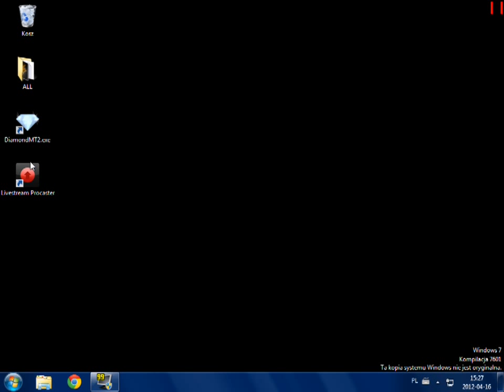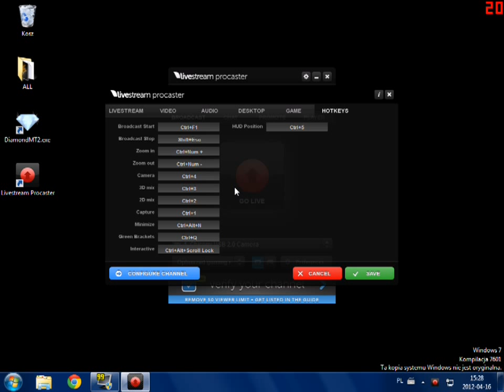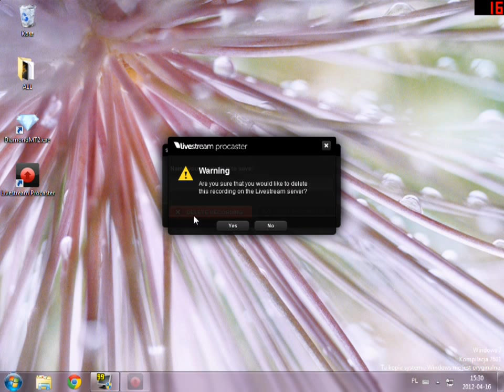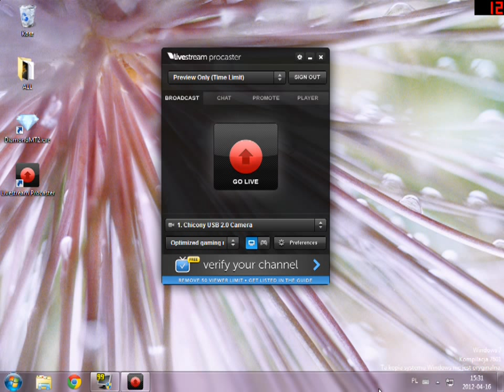[Poradnik]Jak zrobić LiveStream[HD]